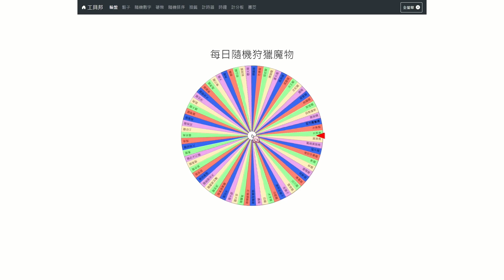每日狩獵隨機世界冰原魔物 直到魔物獵人荒野發售為止 Day.11 冥燈龍